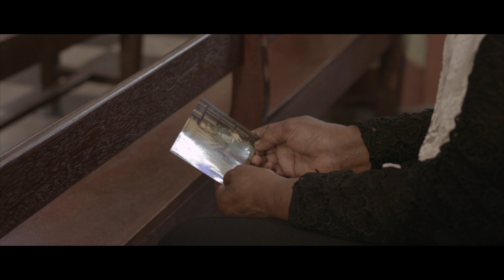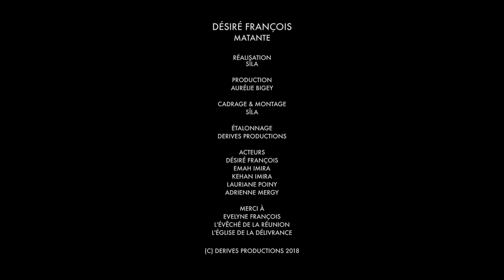Désiré François - Matante [OFFICIAL VIDEOCLIP]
Directed by Sîla;
Derives productions
2018